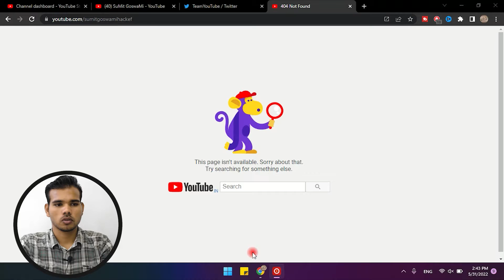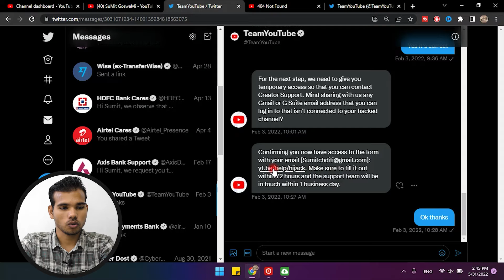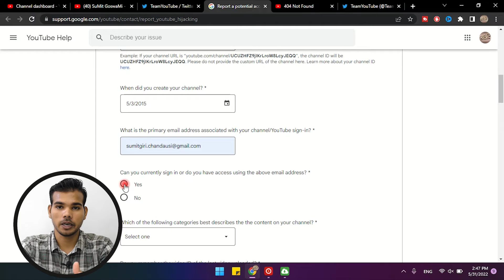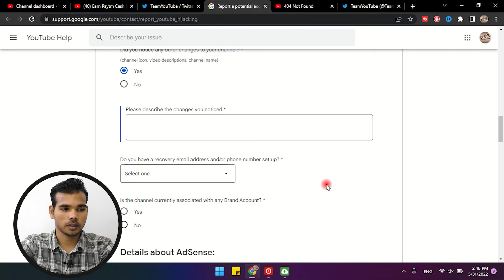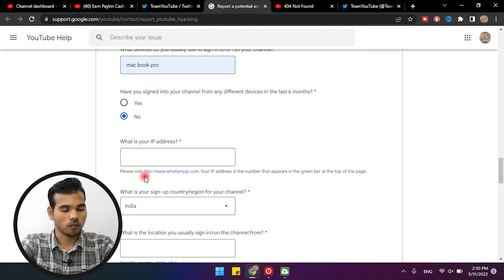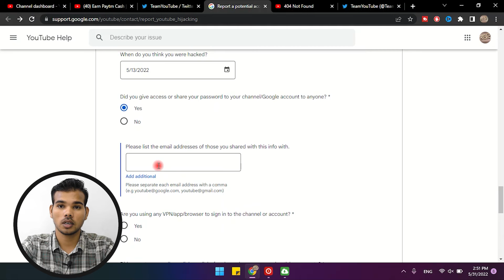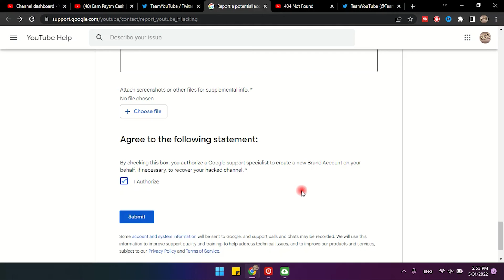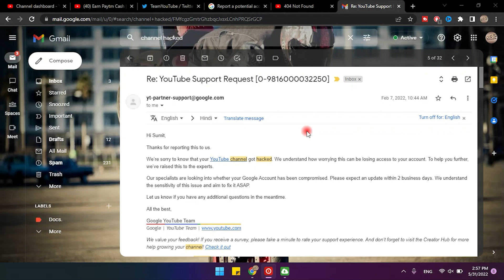How to Recover Hacked YouTube Channel | हैक हुए यूट्यूब चैनल को रिकवर कैसे करें ?| YT Channel Hacked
Hello Dosto,
This is Sumit Goswami Hacker, channel hack hogya recover kaise karen , How to Recover Hacked YouTube Channel | हैक हुए यूट्यूब चैनल को रिकवर कैसे करें ?| YT Channel Hacked

I'm going to show you som simple steps for rcover yout youtube channel, you will get access of your channel.

you should watch this video till end.

🔴 MY GEARS + RECOMMENDED PRODUCTS FOR SUMIT GOSWAMI'S FAMILY ☛

➤ Gear What is used ➙
: Camera 1
: Camera 2

: Hacker mask
: Your Name Tshirt
: Smart Watches

Books :-

Ethical Hacking [English]

Ethical Hacking [Hindi]

                                   Cheers!